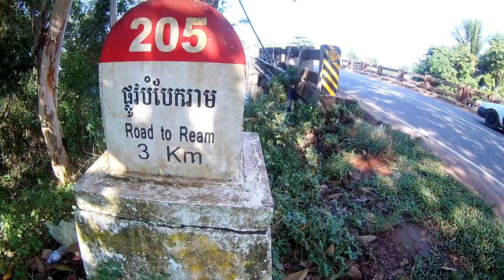WAY to my Village Sihanoukville - Khmer Traveling - Inside Cambodia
Traveling inside Cambodia Sihanoukville